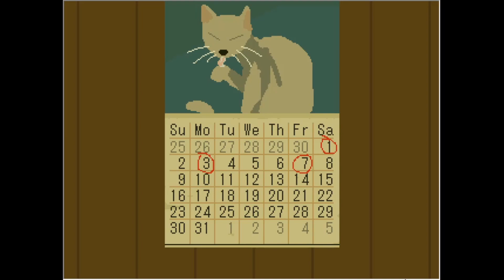Our Dark Heart Demo | An Indie Horror Survival Game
Our Dark Heart is an indie horror survival game inspired by Silent Hill, Resident Evil, and The Evil Within